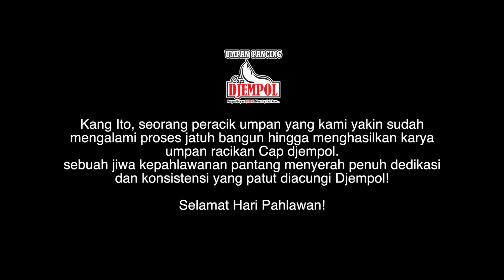Juara 1 Djempol Heroes || Selamat Hari Pahlawan